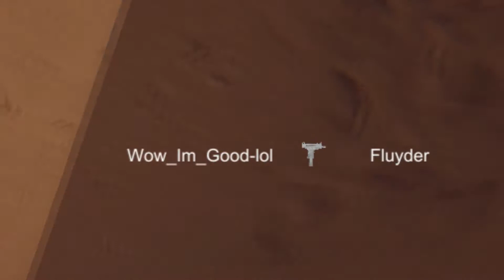Zero Hour the tactical FPS where we have some gaming moments...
Zero Hour the TACTICAL FPS where you shoot a gun, brrrrrrrr